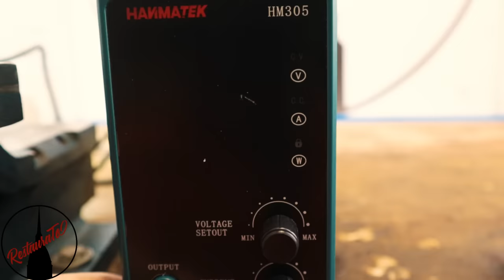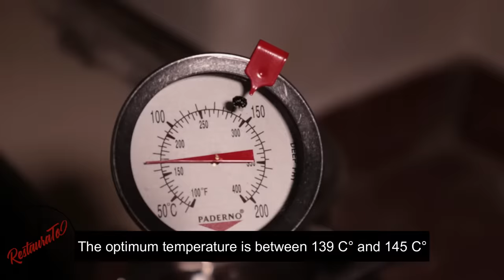Rusty Revolver Restoration 38 special - Restoration of gun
do you want to support me? you can buy me an italian espresso ☕

In this video of Gun Restoration, I'm going to remove the rust from a gun model: Astra Cadix 38 special, the gun was destined for demolition, so I paid 100 euros for it. I thought the gun was very damaged, and I didn't think I could restore it, but at the end of the gun restoration I managed to remove the rust from the gun completely. The restoration of the gun was very difficult, but it was difficult to completely disassemble the gun, the restoration of the gun was completed perfectly.
I do not do the fire test with the restored gun because I have to first check if after the restoration of gun, the gun restored can fire safely after the restoration and not explode in my hand 🤕

I make every process with self made instrument, like hot blueing, and nickel plating, for restor in cheap mode the gun.

At the end of gun restoration video, the gun look like new.